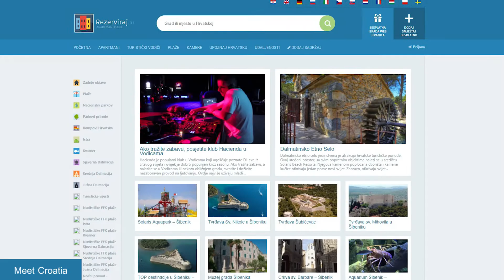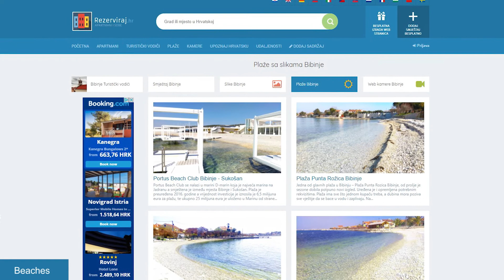Okuklje Mljet, Croatia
Okuklje, Island Mljet is located in South Dalmatia in Croatia.
See beaches in Okuklje Mljet and other tourist attractions and landmarks.
What to visit in Okuklje Mljet